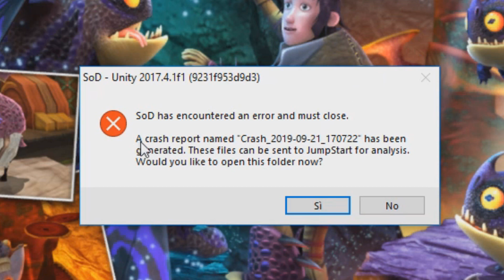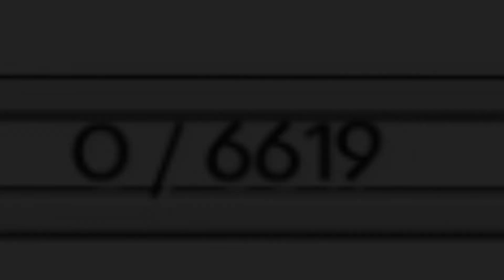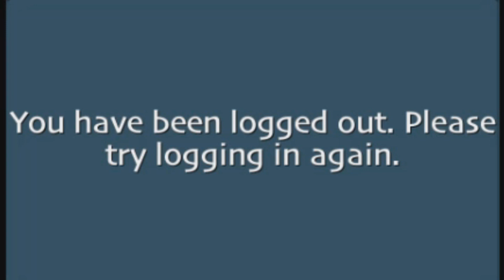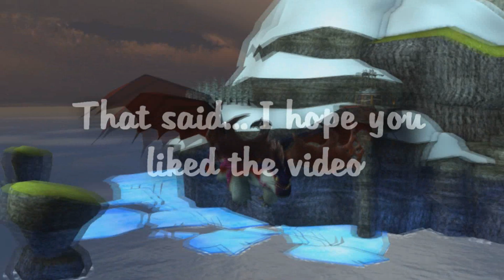WHY I'M QUITTING SOD (for now)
So guys!
I'm here to tell you that... I'm quitting School Of Dragons.
I'm sorry, but I can't play anymore at this game...
This is not a sad video, I'm going to explain to you, even in an enjoying way, why this game is a bad experience.

__________________DESCRIPTION___________________

_______________________TAGS_______________________
See ya! :)